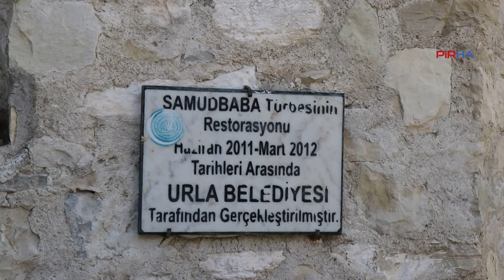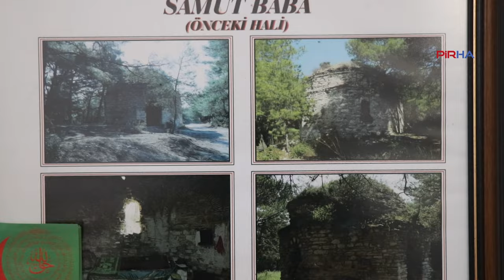Urla'da 500 yıllık Samut Baba Türbesi haftanın 5 günü ziyarete açık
PİRHA- İzmir'in Urla ilçesinde bulunan Samut Baba Türbesi, her yıl binlerce ziyaretçinin akınına uğruyor. Alevi kurumları öncülüğünde bu yıl 12'ncisi düzenlenen anma etkinliklerinin yanı sıra yurttaşlar çerağlarını uyandırarak dileklerini tutuyor.